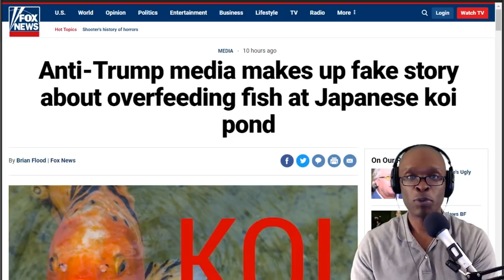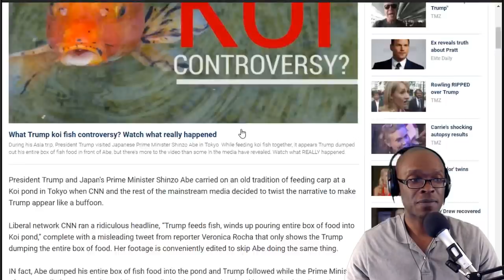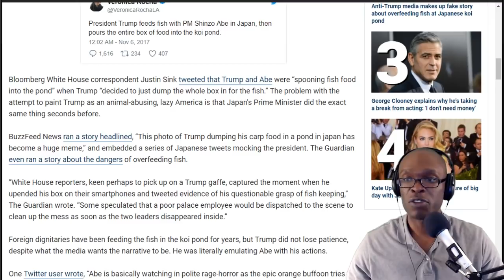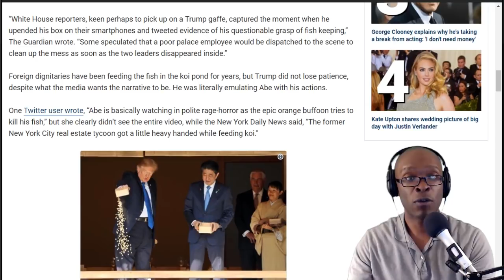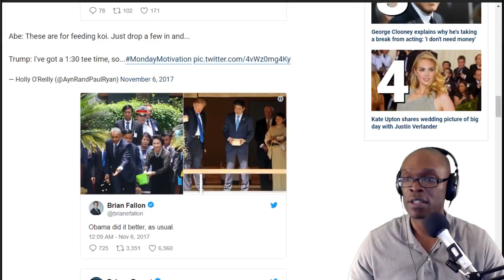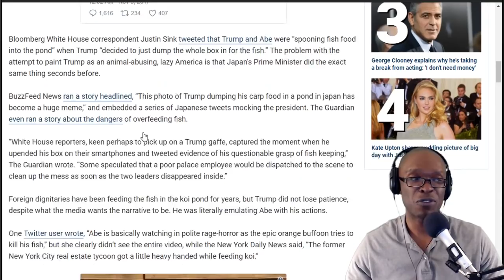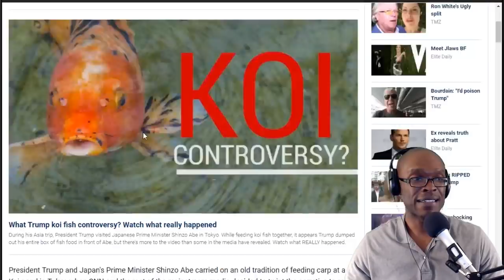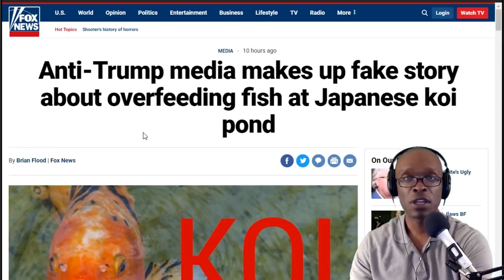CNN Makes Up Fake Story About Trump Dumping Food Into A Koi Pond Haphazardly in Japan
President Trump and Japan's Prime Minister Shinzo Abe carried on an old tradition of feeding carp at a Koi pond in Tokyo when CNN and the rest of the mainstream media decided to twist the narrative to make Trump appear like a buffoon.

Liberal network CNN ran a ridiculous headline, “Trump feeds fish, winds up pouring entire box of food into Koi pond,” complete with a misleading tweet from reporter Veronica Rocha that only shows the Trump dumping the entire box of food. Her footage is conveniently edited to skip Abe doing the same thing.

IN fact, Abe dumped his entire box of fish food into the pond and Trump followed while the Prime Minister of Japan smiled. However, the anti-Trump media has been cropping the video to only show Trump’s actions.

Trump feeds fish, winds up pouring entire box of food into koi pond

Anti-Trump media makes up fake story about overfeeding fish at Japanese koi pond | Fox News

Trump empties box of fish food into Japanese koi pond